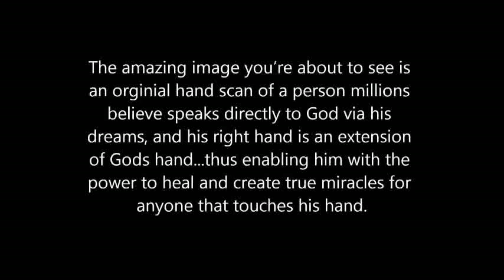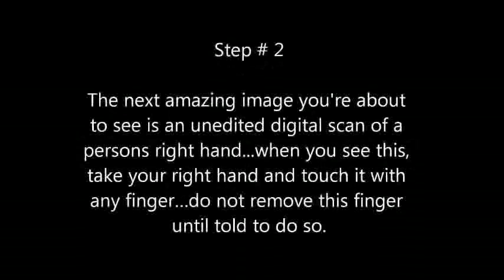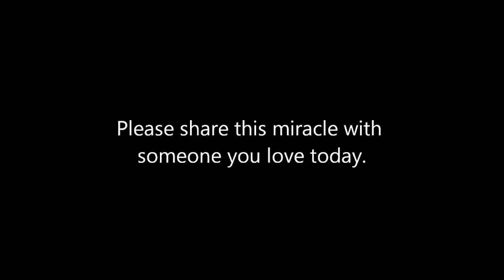Bill O Reilly Flips Out We ll Do It Live 2